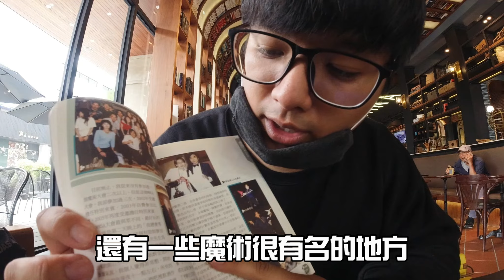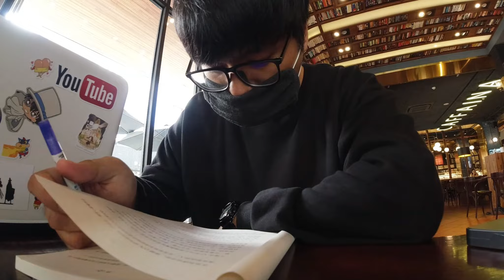【數學老師的一天】凡清一整天都在尬麻??